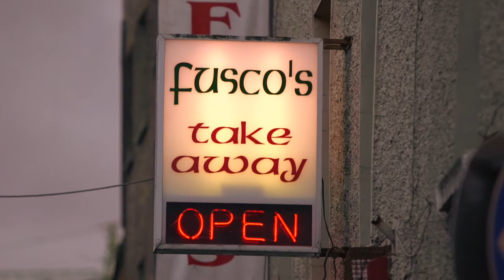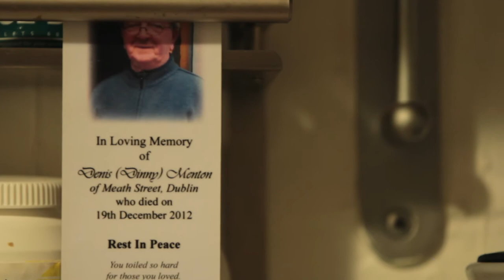Tell Us A Bit About Tommy Potts [Featuring Liam O'Connor]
Irish traditional fiddle player Liam O’Connor pays tribute to legendary fiddler from The Coomb in Dublin’s inner city, Tommy Potts. Filmed at a house session hosted by the esteemed Irish traditional accordion player Tony MacMahon.